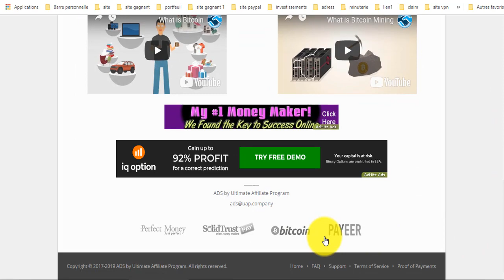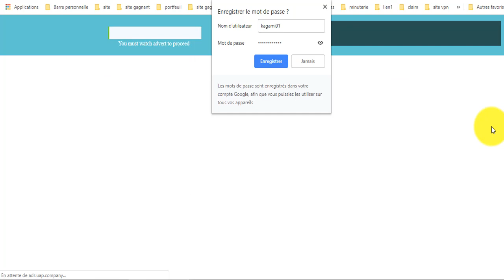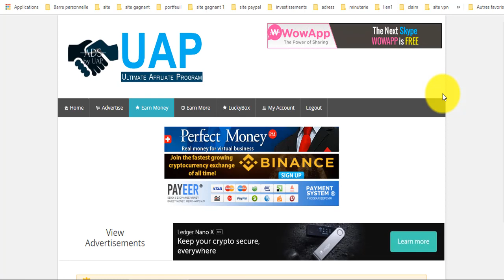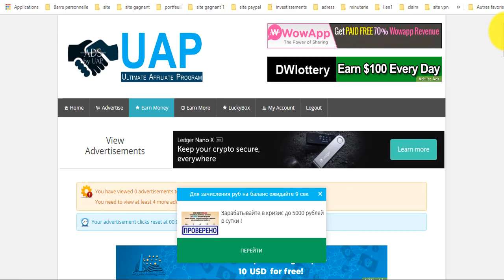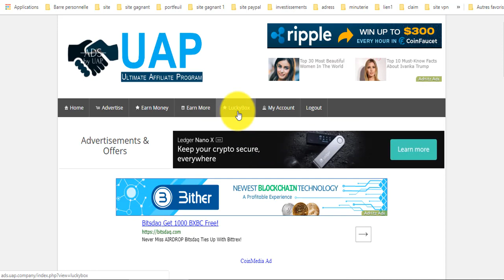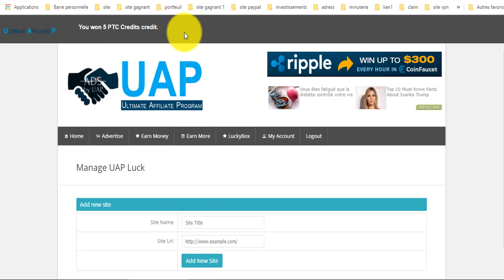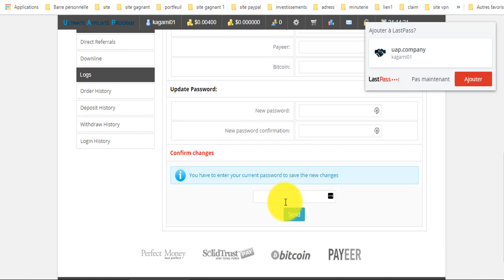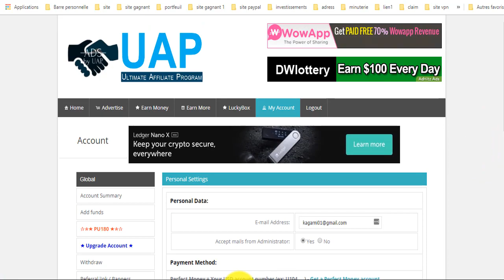ربح المال بالمجان 😆موقع ربما يعجبك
المواقع الربحية .
ربح الدولار .
تعدين البتكوين .
البنوك الإلكترونية .
محافظ العملات الرقمية .
منصات تداول .